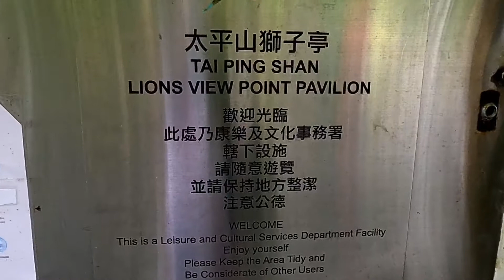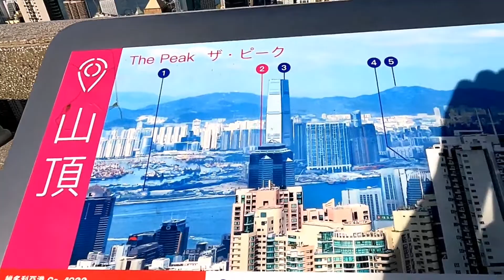Lions Pavilion and Lookout Of Tai Ping Shan